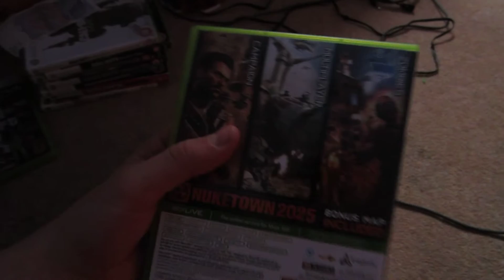video vlog ep 8 by henry201198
I found my mask! so now I can do more videos for you guys.